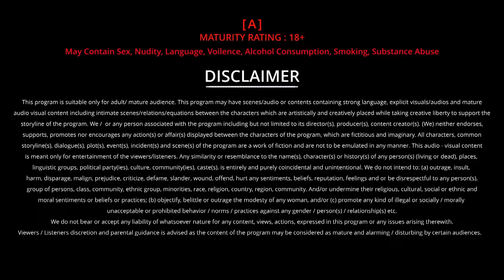दुबई भउजी || Romantic Scene || manvichugh || Streaming Now only on Bull Originals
This story is about a woman, whose husband lives in Dubai. To bring romance into her life, she seduces the village boys.